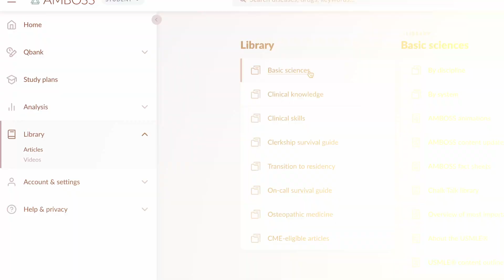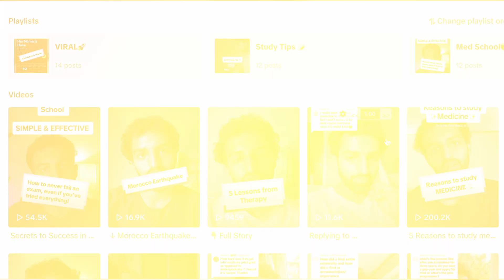What I Wish I Knew Before Starting Medical School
My best advice for new medical students. The 1st year students just started this month and I've had a lot of questions so I made this to answer them all and hopefully make your lives easier. Everything mentioned in the video is linked below.

Links

Medical School Survival Guide, my FREE guide to medical school success

To make your life easier:

(00:00) Intro
(00:02) How should I study in Medical School?
(00:25) What are the exams like?
(00:41) It’s not all about studying
(01:17) How do I stay organised?
(01:38) What are the best free study resources?
(02:26) How do you manage the content load?
(03:00) Not feeling motivated?
(03:32) Stop Complaining
(04:08) Outro

Who am I:
I'm Daanish, a 4th-year medical student & Biomedical Science graduate in the UK. I make videos about Medicine, Organisation and Self Improvement.

All views expressed are my own and do not represent my university or my profession.